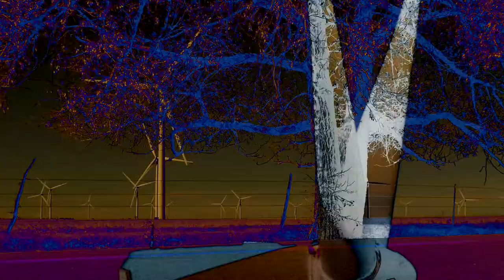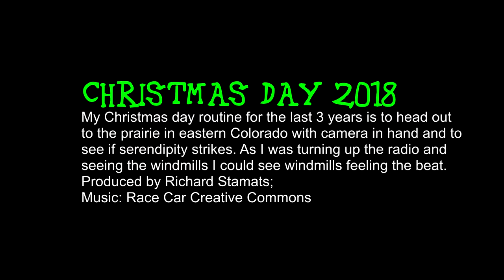WIndmills dancing to the beat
My Christmas routine is to head east to Colorado plains. Always in search of photo or video opportunities. Listening to my radio and seeing the windmills all germinated this idea.
Windmills
Latitude  38°55'56.30"N
Longitude 104°15'28.28"W